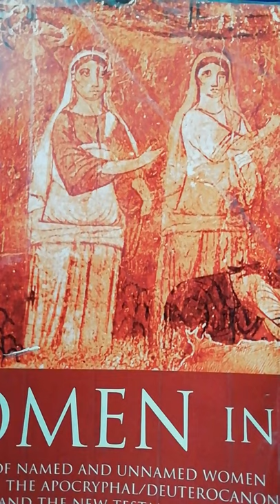The Eternal Light: Morning Salute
Let us Rejoice and be Glad.

'Christian Prayer Template'
                           ThankYou